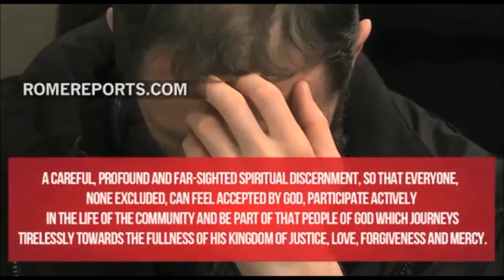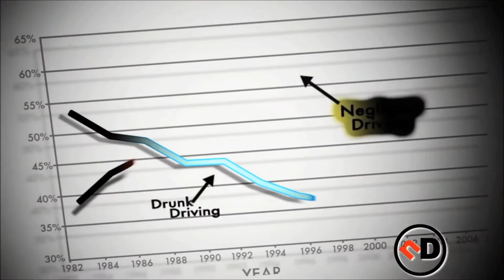Everyday Faith LIVE! - November 25, 2016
Everyday Faith LIVE! - November 25, 2016 - if you missed Friday morning's live news show you can catch the rebroadcast throughout the entire week (check your local listings)... you can also watch the entire episode on-demand right over